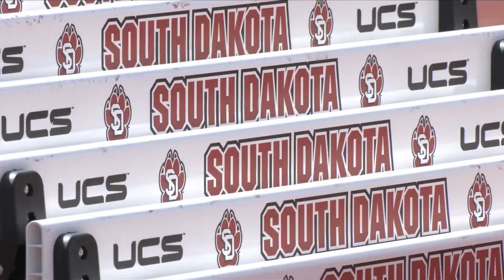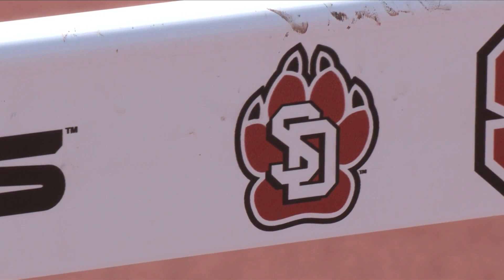USD Athlete Olympic Trials